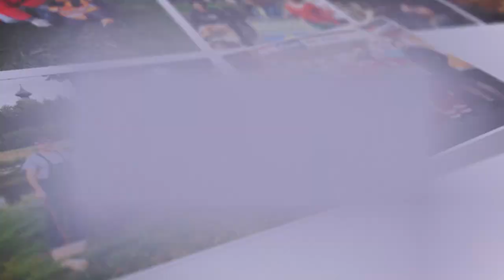Wir ziehen Bilanz 2015-2019 - VP St. Veit an der Gölsen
Ein Jahresrückblick über die letzten fünf Jahre.